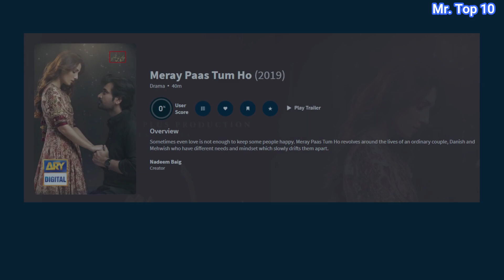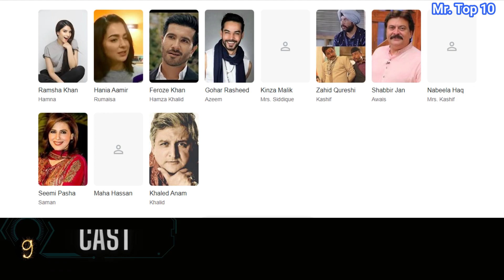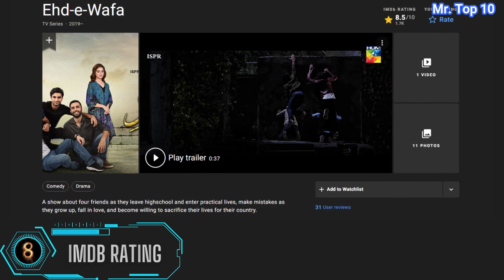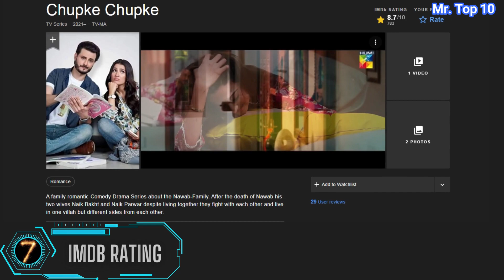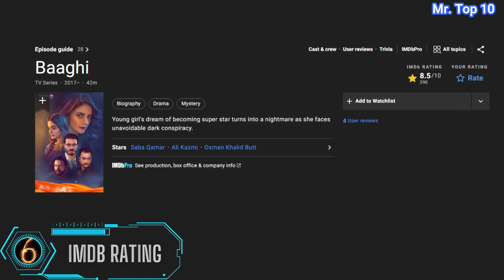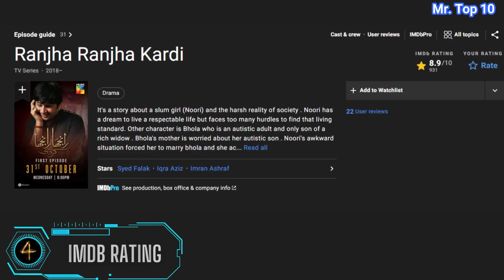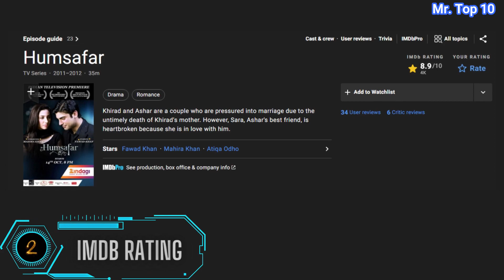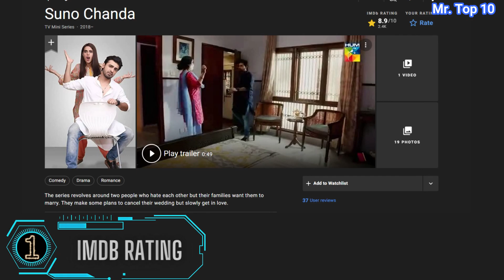Top 10 IMDb Rating Pakistani Dramas I Top 10 Pakistani Dramas You Want To Watch Again And Again!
Here is the list of Top 10 Pakistani Dramas You Want To Watch Again And Again!
Pakistani Dramas Present Top 10 World Famous Pakistani Dramas. This List Has Been Prepared After Our Details Research.  In This Video You Will See About Top 10 World Famous Pakistani Dramas. We Tried Our Best to Perform It Accurately And We Hope You Like It.

In every happy moment, I know an inevitable shadow, the Sadness, is coming. So I tend to feel both sentiments at the same time. I made this video in one of these moments.
I am also comforted in the comment section that cheers each other. Thank you.